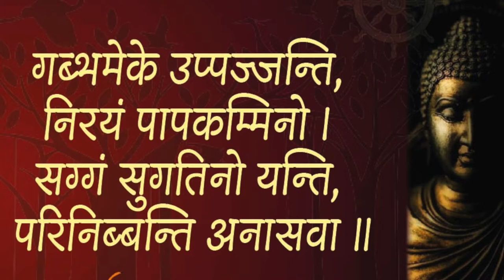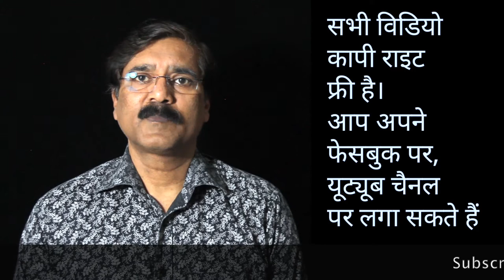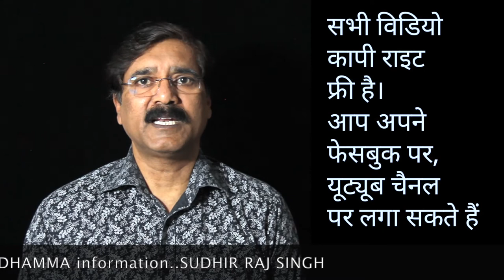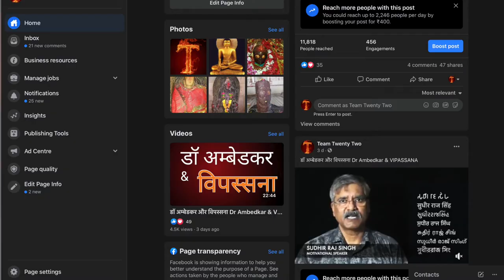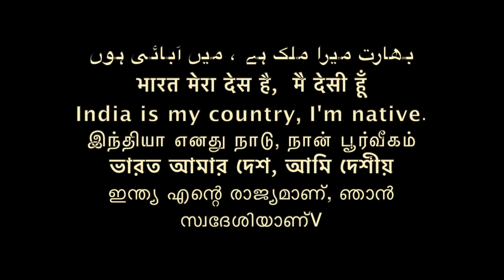Dhammapada 126धम्‍मपद, / ダンマパダ/ ধম্মপদ/ ધમ્મપદ/ ਧਾਮਪੱਦਾ/ ธรรมบท/达马帕达/ دھمپاڈا/Sudhir Raj Singh/Pali